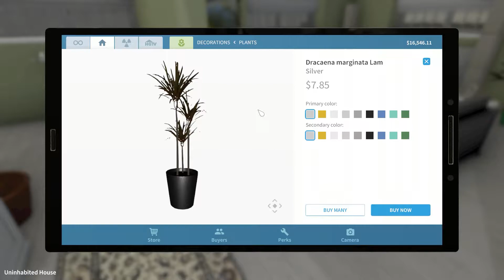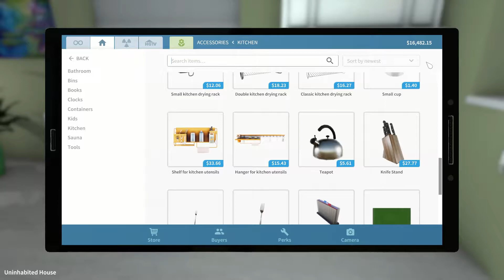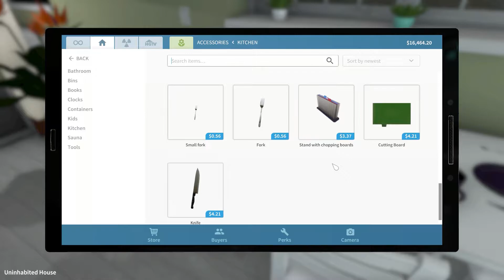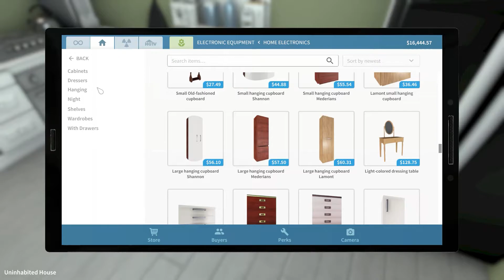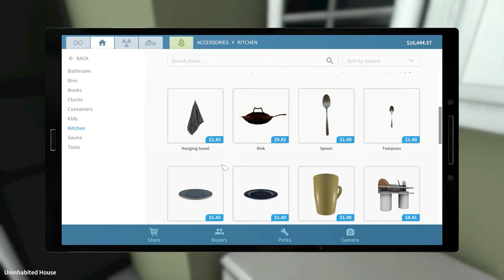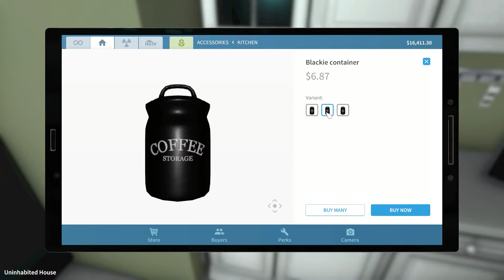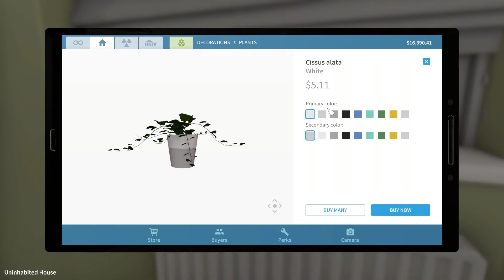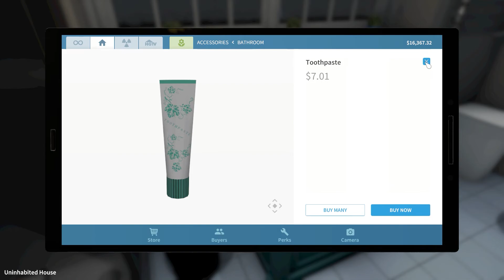A Boomer Play's: House Flippers #38